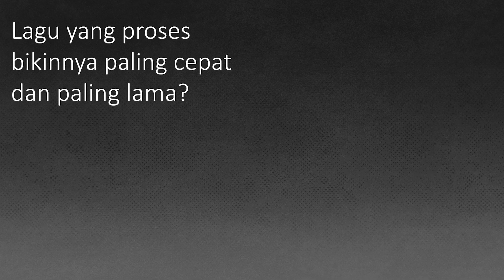Lagu Yang Dibikinnya Paling Cepat & Paling Lama - Jumat Keramat Eps 32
Biasanya, di album Slank itu terselip catatan di ujung lirik yang bertuliskan tanggal pembuatan lagunya. Kira-kira Slank masih ingat nggak ya, lagu yang paling lama & paling cepat dibuat?!?

Mari kita kita dengarkan langsung di Jumat Keramat episode baru!

Jumat Keramat adalah program dimana para personil Slank bakal jawabin pertanyaan keramat soal Slank. Di sini, cerita-cerita yang nggak sempat terangkat akhirnya terungkap!

Lo punya pertanyaan yang nggak biasa buat Slank? Tulis di kolom komentar!
Ingat, Jumat Keramat bakal tayang setiap hari Jumat, jam 21.00 WIB di channel Youtube Slank!